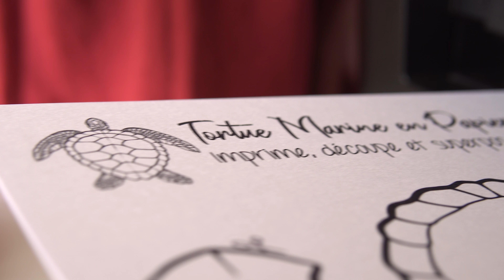TORTUE MARINE en papier / Turtle paper DIY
Tortue Marine en papier II SHOP ETSY

Voici une vidéo de présentation pour les planches : imprimer découpe et assemble avec un nouveau design. Cette fois je vous propose de réaliser une tortue marine que vous pourrez colorer selon votre envie.

Vous pourrez la retrouvez en vente sur ma boutique Etsy. Merci de bien lire l’article pour trouver sa description complète et des conseils pratique.

Et un grand merci à @white lizard studio pour le montage vidéo. Seul je ne serai pas arrivée à ce résultat.